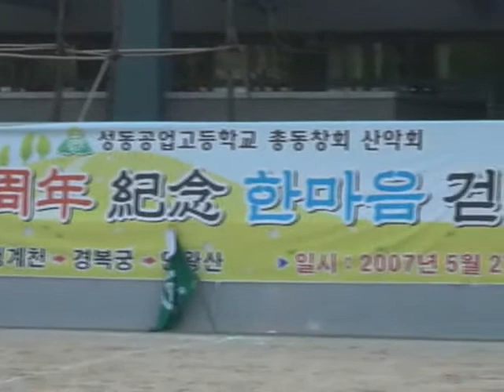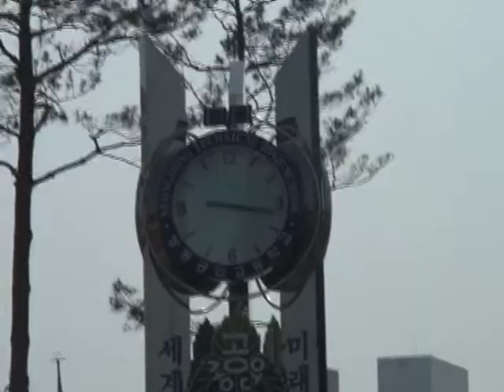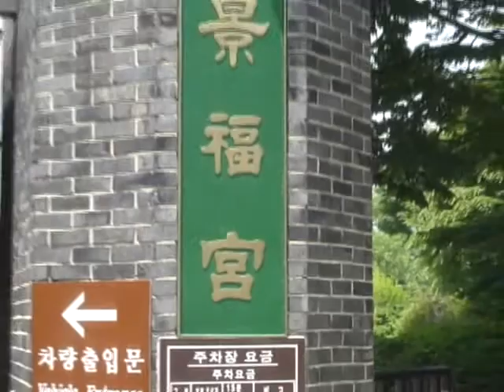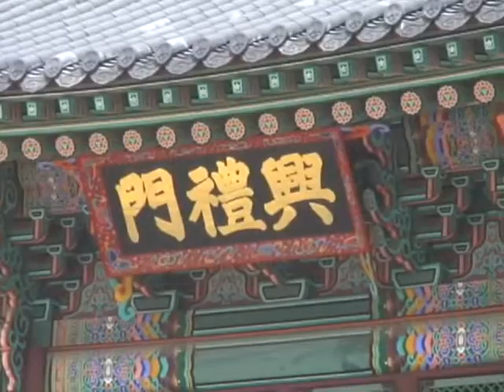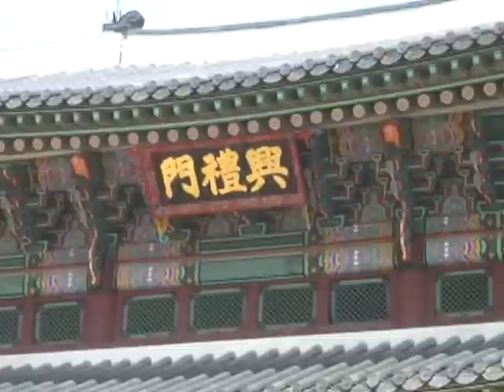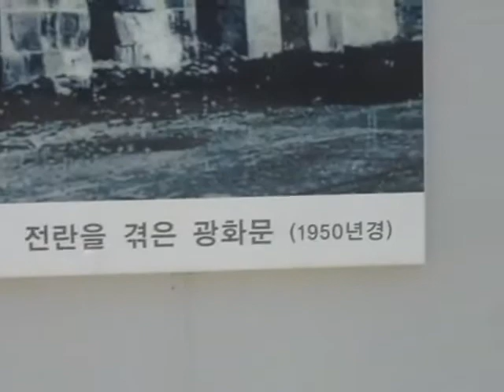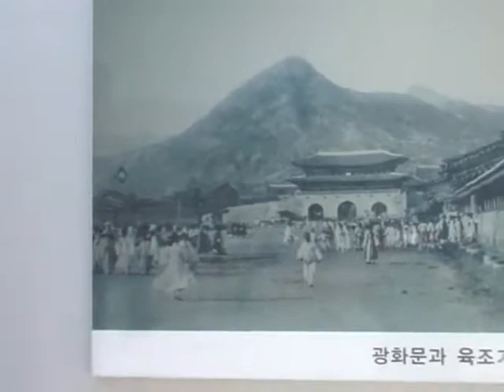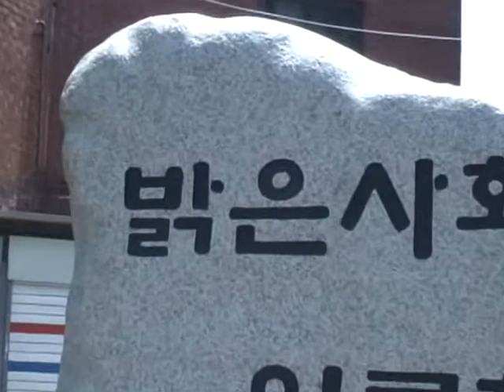성공산악회 개교70주년 한마음 걷기대회. 07.05.27일. wmv